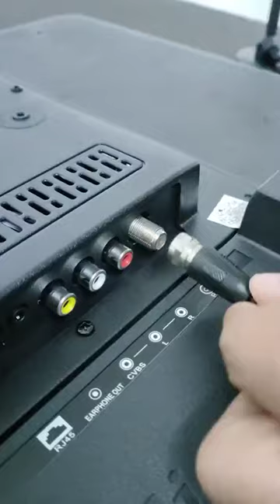Smart TV 32" Android LED Television Full HD 1080p Slim Design Easy to use TECHWOO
Click the Lazada Link to buy! :)

Features:
● HD Ready Panel
● 32 inches display
● USB Movie/Audio/Picture Playback
● Can Read SD Cards via Memory Card Reader
● Refresh Rate: 60Hz
● Clear Motion Rate: 200Hz
● Contrast Ratio 3000:1
● Connectivity:HDMI x 2, USB x2. VGA x1, RCA x1
● One(1) YearWarranty